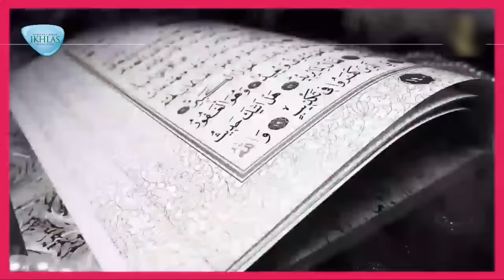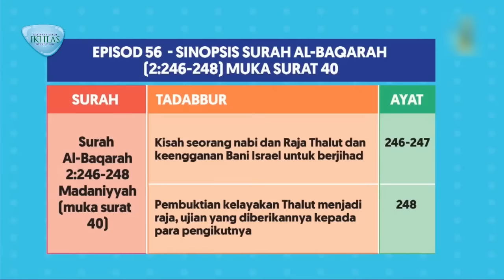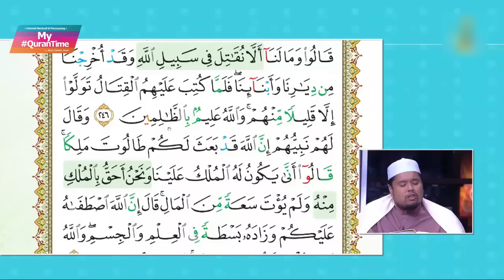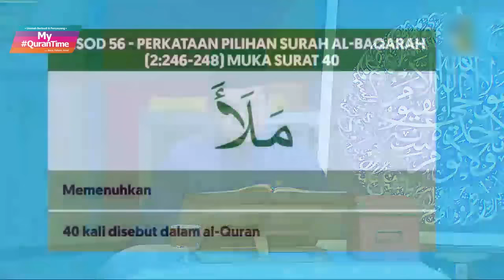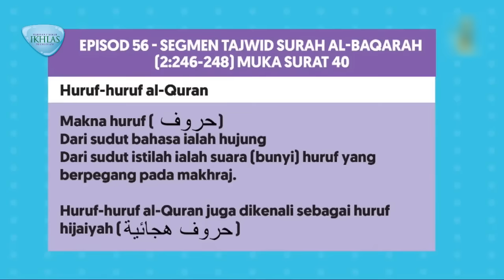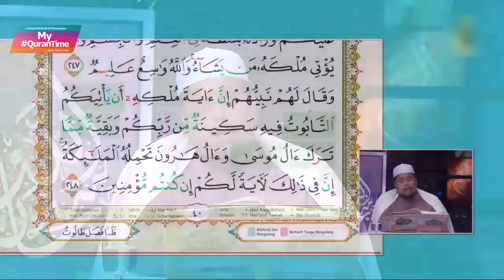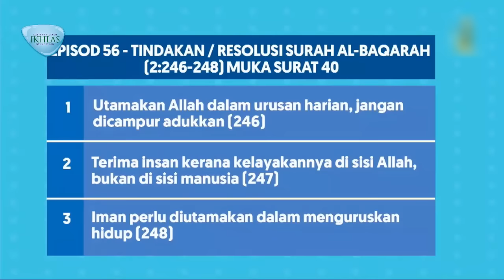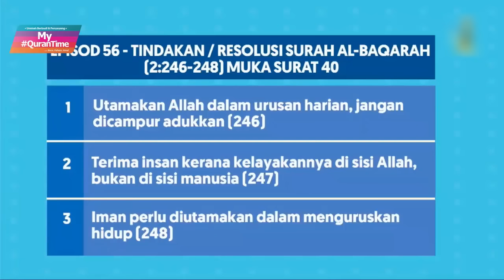EPISOD 56 MY QURANTIME AHAD 2 OGOS 2020 SURAH AL-BAQARAH (2:246-248) HALAMAN 40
Surah al-Baqarah (Madaniyyah) yang mengandungi 286 ayat adalah surah yang terpanjang dalam al-Quran.

* Kisah seorang nabi dan Raja Thalut dan keengganan Bani Israel untuk berjihad (246-247)
* Pembuktian kelayakan Thalut menjadi raja, ujian yang diberikannya kepada para pengikutnya (248)

Tindakan yang boleh dilaksanakan daripada ayat 246-248 halaman 40:
* Utamakan Allah dalam urusan harian, jangan dicampur adukkan (246)
* Terima insan kerana kelayakannya di sisi Allah, bukan di sisi manusia (247)
* Iman perlu diutamakan dalam menguruskan hidup (248)